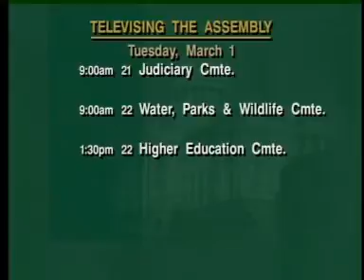Joint Informational Hearing on E-Waste Management in California 2/28/2011